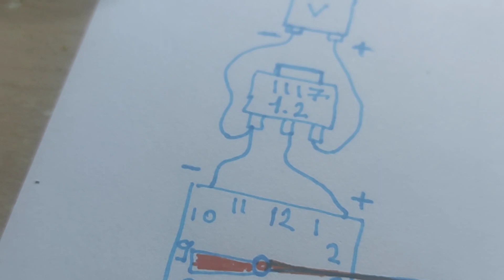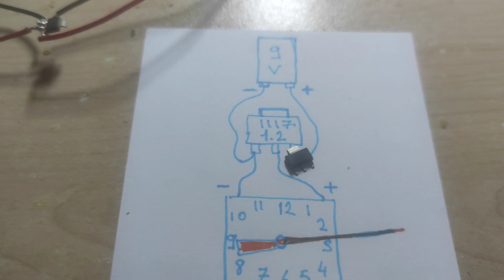Clock operating circuit with LM1117 .Please don't pass without subscribing.🥺